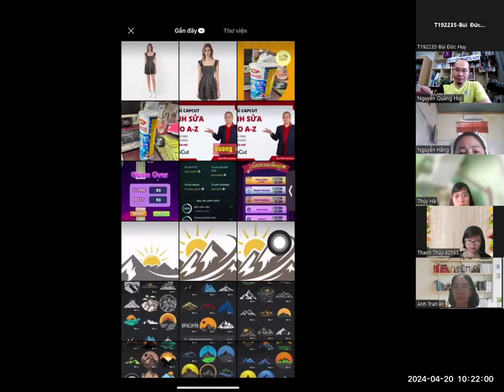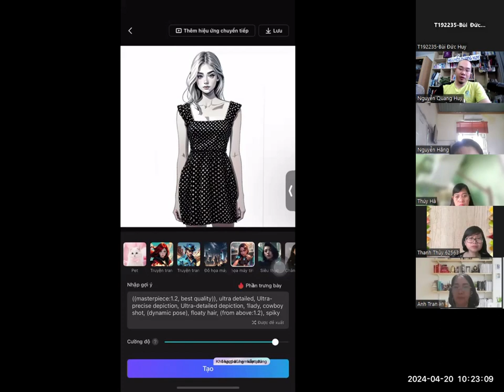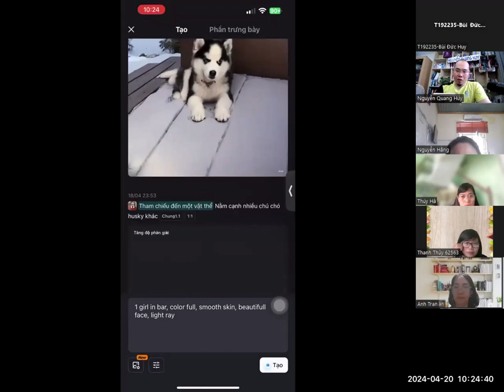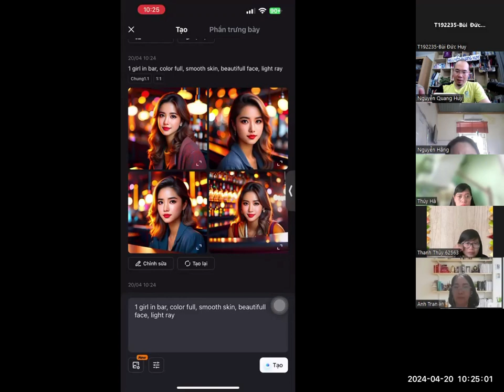Bài 7.Tạo ảnh AI từ text - Chỉnh sửa video Capcut